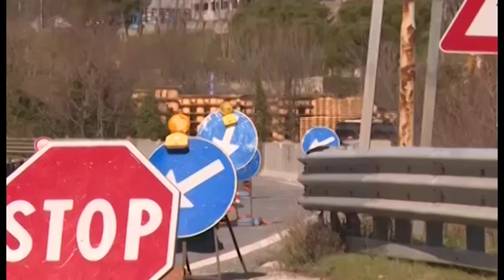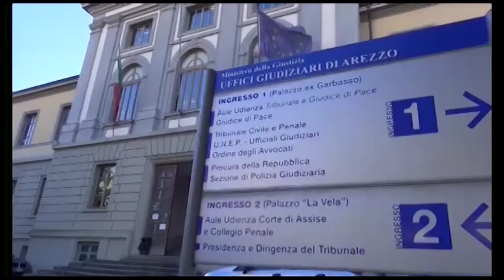Crollo sulla E45, chiesti tre rinvii a giudizio: decisione slitta al 30 ottobre